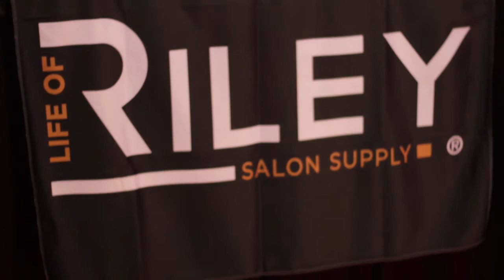Life of Riley Salon Supply at Premiere Orlando 2016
Our show presence at Premiere Orlando 2016!  Watch our brands!